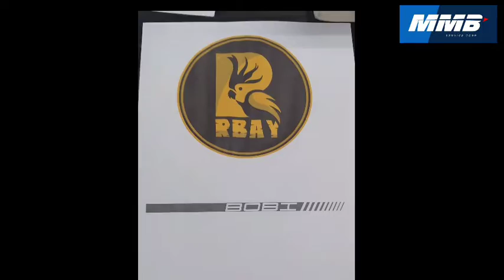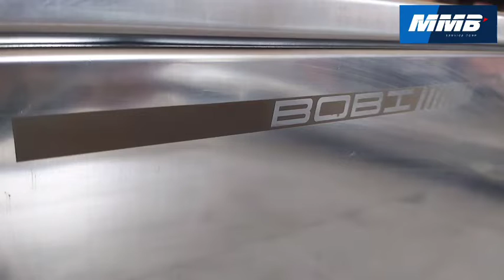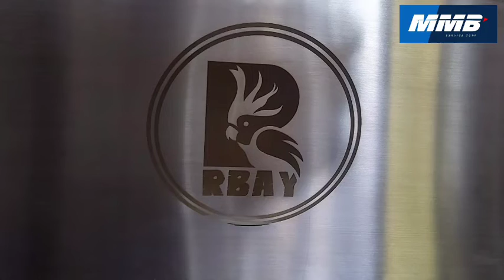box burung box parrot box paruh bengkok box macaw